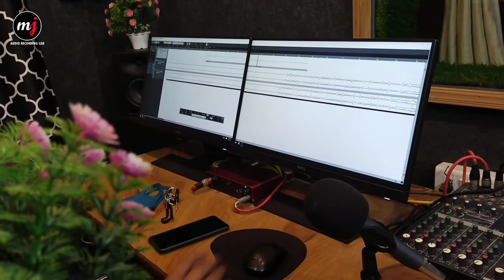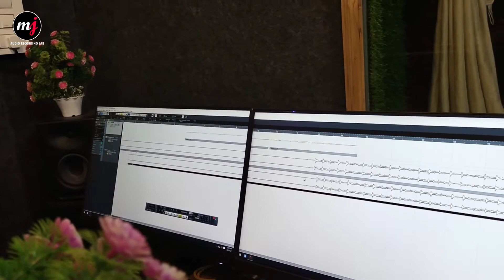Sankritha Pamagari...|Favas Mulavoor